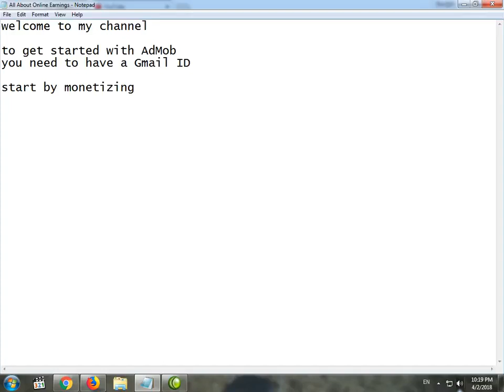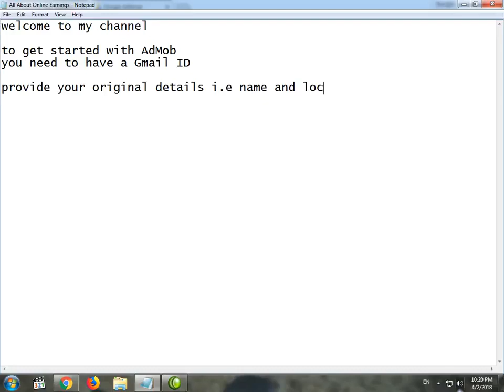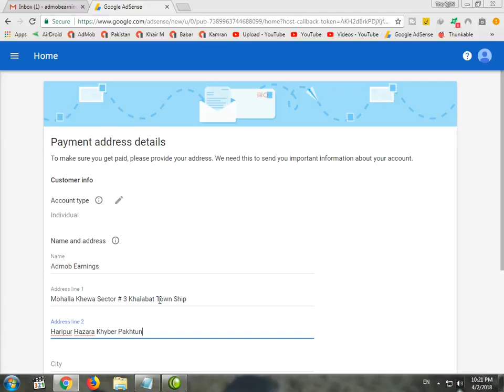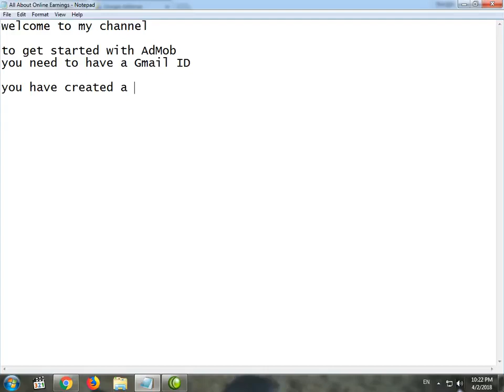How To Sign Up for Adsense Without Having A Website - The QSN Channel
Learn How you can sign up for adsense without having a website